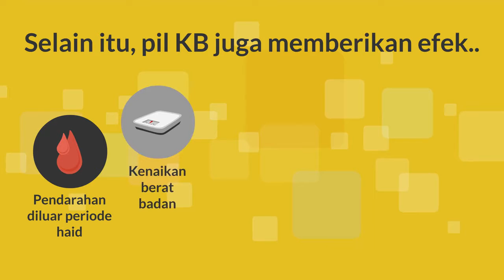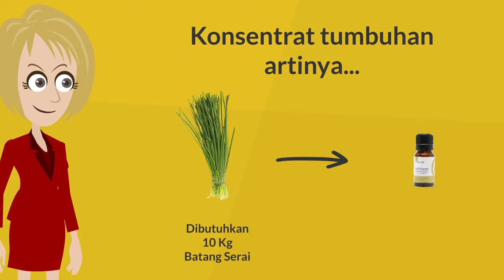Lemongrass Essential Oil meredakan Nyeri PMS anda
Anda mengalami nyeri Haid yg tidak biasa?? Gunakan Lemongrass Essential Oil sebagai solusi Alaminya